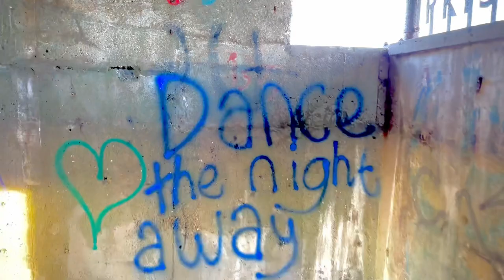Ben Wood - Dance The Night Away (Official Music Video)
Stream 'Dance The Night Away'!

Ben Wood
18 Years Old
House Music Producer
Based in United Kingdom

Software
Sony Vegas Pro 17.0 Creators Edition

Equipment
M-AUDIO Keystation 49 MK3
MIDAS UMC22 Interface
Neewer NW-1500